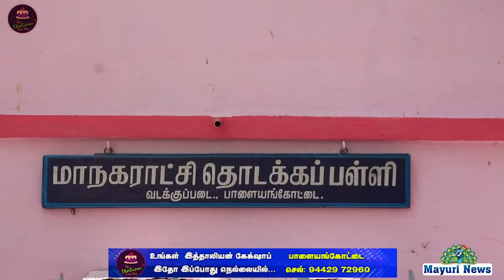AIADMK |அஇஅதிமுக | தமிழக அரசின் சார்பாக புதிய வாக்காளர்கள் பெயர் சேர்ப்பு முகாம் | TIRUNELVELI TAMIL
அனைத்திந்திய அண்ணா திராவிட முன்னேற்றக் கழகத்தின் மாண்புமிகு தமிழ்நாடு முதல்வர் எடப்பாடி பழனிச்சாமி மற்றும் துணை முதல்வர் ஓ பன்னீர்செல்வம் அவர்களின் ஆணைக்கிணங்க நெல்லை மாவட்ட செயலாளரும் மத்திய கூட்டுறவு வங்கியின் தலைவருமான திரு கணேசராஜா அவர்களின் வழிகாட்டுதலின்படி திருநெல்வேலி மாவட்டத்தில் வாக்காளர் சேர்ப்பு முகாமில் கழக நிர்வாகிகள் ஒவ்வொரு வாக்குச் சாவடிகளிலும் விண்ணப்ப படிவம் பூர்த்தி செய்து பொதுமக்களுக்கு உதவி செய்தனர் நிகழ்ச்சியில் பகுதிகளில் 13-வது வார்டில் மகளிரணி செயலாளர் மாரியம்மாள் அவர்கள் முன்னிலையில் வருகைதரும் இளைஞர்கள் இளம்பெண்கள் மற்றும் பொதுமக்களின் வாக்குச்சாவடி முகாமில் விண்ணப்ப படிவம் பூர்த்தி செய்து அவர்களின் குறைகளைக் கேட்டு உதவி செய்து கொடுத்தனர் தமிழக அரசின் சார்பாக புதிய வாக்காளர்கள் பெயர் சேர்ப்பு முகாம் நடைபெற்றுக் கொண்டிருக்கிறது